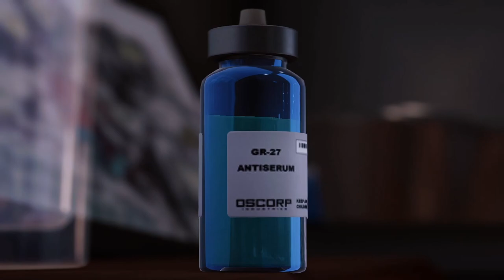Marvel's Spider-Man Remastered - All bosses Battle & Chace #1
Battle & Chace with all bosses in the game Marvel's Spider-Man Remastered (The Main DLC)
Time:
00:00 - Kingpin
05:07 - Shocker
07:44 - Shocker #2
12:07 - Taskmaster
13:07 - Tombstone
19:21 - Taskmaster #2
21:17 - Mister Negative
25:09 - Electro & Vulture
31:09 - Rhino & Scorpion
34:38 - Mister Negative #2
44:55 - Doctor Octopus (Final boss)
58:30 - Ending